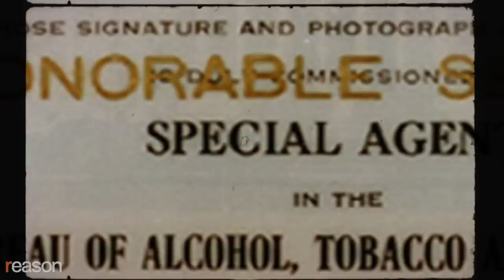What really happened at Waco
A new Netflix documentary shows how the seeds of political polarization that roil our culture today were planted at Waco.

David Koresh was a spiritual leader who saw himself as the final prophet in a world that was coming to an end. Though Koresh and his followers were largely peaceful, they were amassing weapons as a way to defend themselves when the apocalypse came. Numbering about 100, the Branch Davidians lived a quiet existence in a compound known as Mount Carmel, located just outside of Waco, Texas.

In 1993, the federal government obtained a warrant to raid their headquarters on the grounds that they possessed illegal weapons.

When they showed up on February 28 of that year, federal agents with the Bureau of Alcohol, Tobacco, and Firearms (ATF) thought they would be in and out. But the Branch Davidians resisted. Four ATF agents and six Branch Davidians were killed during the initial raid, and after a 51-day standoff, the siege ended with the burning of Mount Carmel. Seventy-six Branch Davidians—including 25 children—perished after being trapped inside.

Now 30 years since the historic standoff, director of Waco: American Apocalypse, Tiller Russell, tells the story of Waco from a very human perspective. The docuseries features never-before-seen footage from the FBI hostage negotiation room as well as interviews of Branch Davidians, FBI hostage negotiators, FBI hostage rescue team members, and reporters who were on the ground during the siege.

Waco was the largest gunfight on American soil since the Civil War, and many people point to it as a pivotal moment in American history that created new levels of distrust in the federal government.

Produced by Natalie Dowzicky; edited by Regan Taylor.

Photo Credits: Courtesy of Netflix
Music Credits: “Back Home,” by Max H. via Artlist; “The Sunrise Waltz,” by Patrick Ussher via Artlist; “Between Us,” by Veaceslav Draganov via Artlist; “Getting Answers,” by Max H. Via Artlist; “Deaths Fear,” by Patrick Ussher via Artlist.